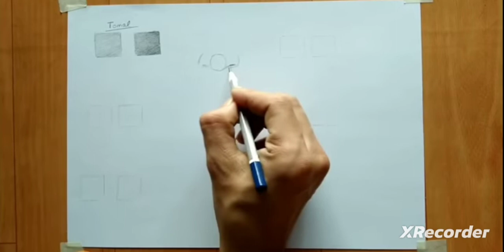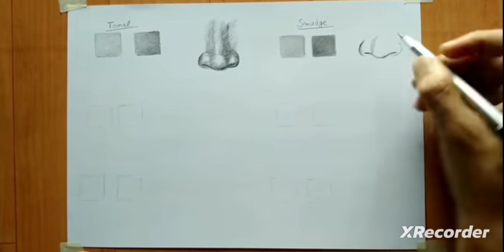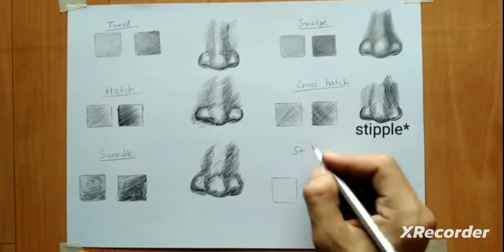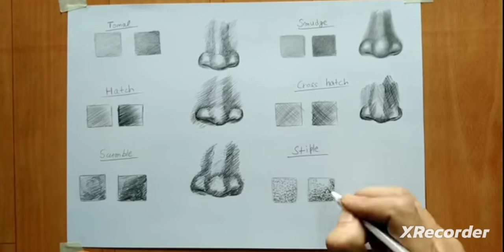6 shading techniques